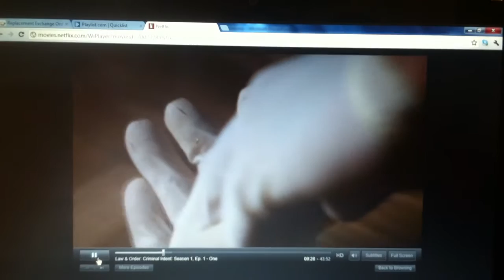Law and Order Thomas moran